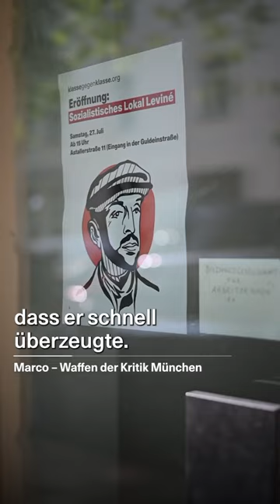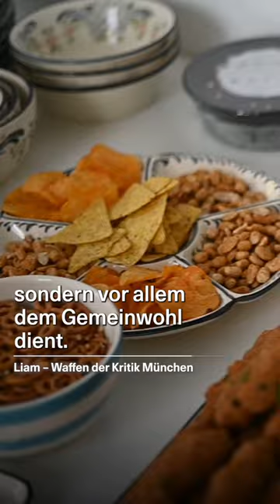Eindrücke von der Lokaleröffnung des Leviné in München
Ende Juli haben wir in München unser sozialistisches Lokal Leviné eröffnet.
Wir wollen einen Ort aufbauen, um uns gemeinsam zu organisieren und für eine lebenswerte Zukunft zu kämpfen! Gegen den Kapitalismus und sein Elend!